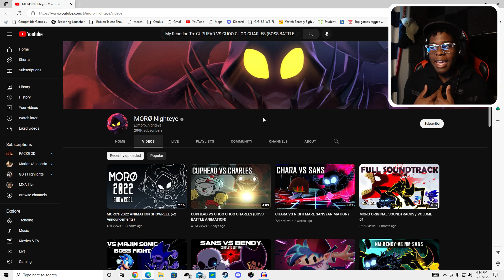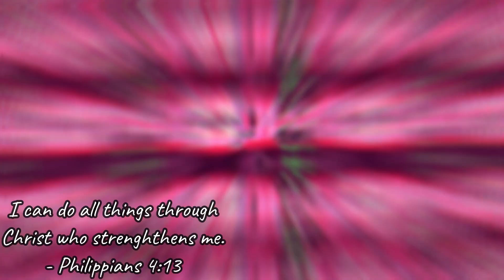My Reaction To: CUPHEAD VS CHOO CHOO CHARLES (BOSS BATTLE ANIMATION)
~MXA